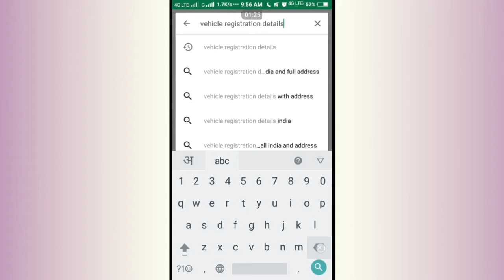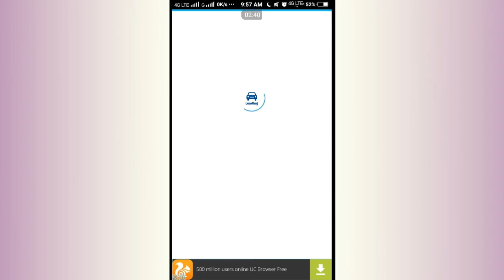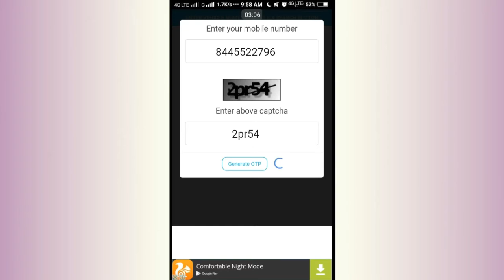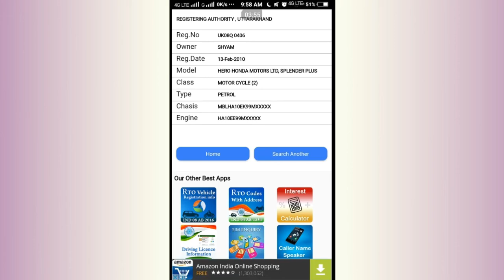2 मिनट में वाहन के मालिक का पता लगाये | How To Get Vehicle Owner Details | info |registration India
How to Find Owner of Vehicle with Number plate in India | (vehicle & owner information) गाड़ी के नंबर से जाने उसके मालिक और गाड़ी के बारे में  ?
2 मिनट में वाहन के मालिक का पता लगाये | How To Get Vehicle Owner Details | indian vehicle info & vehicle registration

* vehicle registration details with address
* trace vehicle owner name by vehicle number
* find vehicle owner by number
* vehicle registration check
* how to find vehicle owner details in maharashtra
* rto vehicle information app
* status of registration of vehicle
* check vehicle owner name by registration number
* how to check a vehicle owner details
* bike ke malik ka pata kaise lagaye
* gadi ke malik ka pata kaise lagaye
* gadi no se malik ka pata kaise lagye
* how to check a vehicle registration
* vehicle owner details with vehicle number
* vehicle owner details by number plate
* vehicle information
* vehicle owner address by number plate
* vehicle detail by vehicle number
* car info app download
* how to know the owner of the car
* how to find out the name of a car owner
* how to track a number plate
* vehicle registration check assam

2 मिनट में वाहन के मालिक का पता लगाये  | How To Get Vehicle Owner Details | info |registration India

                                              THANK